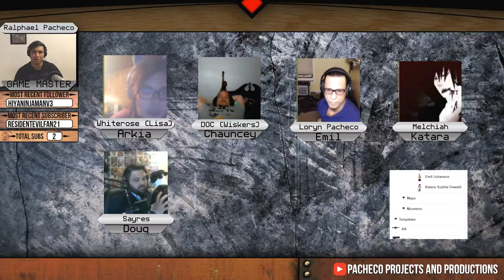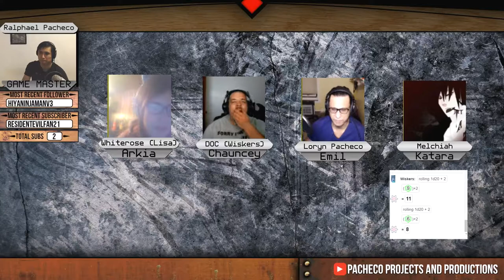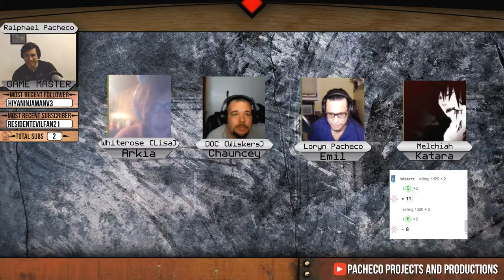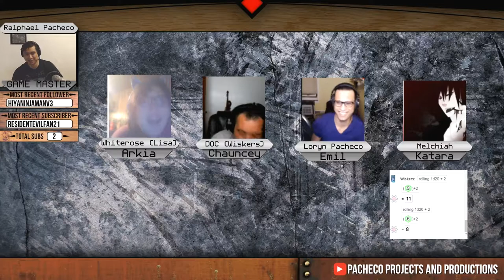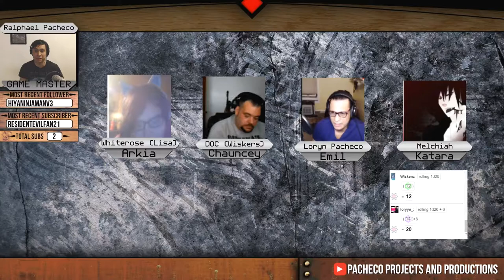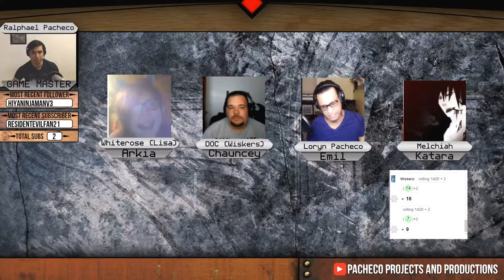The Wellman Cabin | RESIDENT ROLEPLAY Episode 8 (Resident Evil RPG)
The survivors make their way to Doug's cabin in search of his family.

Resident Roleplay is a web show where Game Master Ralphael Pacheco takes his players through an original RPG campaign set in the world of Resident Evil. New episodes are live streamed every other Friday at 7 PM ET

LINKS

MUSIC

Intro:
"Revelation"
By Ross Bugden